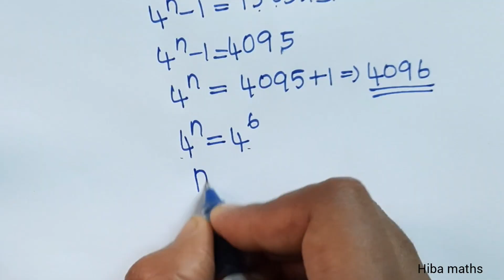10th maths chapter 2 example 2.48 tn samacheer hiba maths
10th maths chapter 2 example 2.48 tn samacheer hiba maths
hiba maths